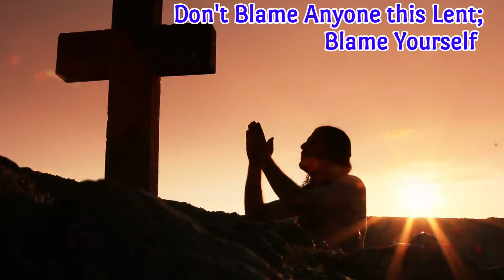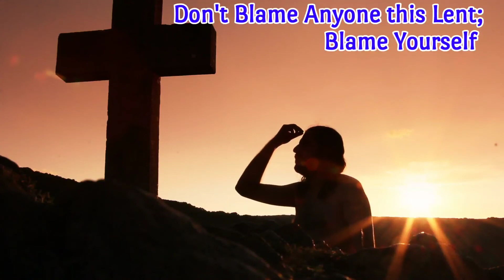DON'T BLAME ANYONE THIS LENT: BLAME YOURSELF | DAILY LENTEN SERIES| DAY 11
On this 11th day of our lenten observance Jesus wants you to know that his teachings cannot be called a teaching for christians alone, but a universal teaching that anyone, no matter their creed or religion will find interesting and obliging...you need to hear this teaching...